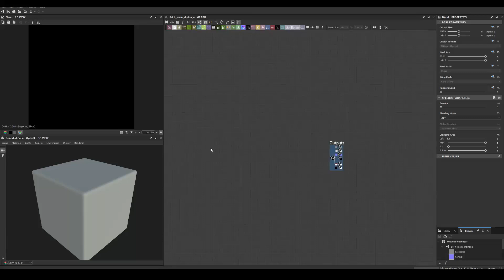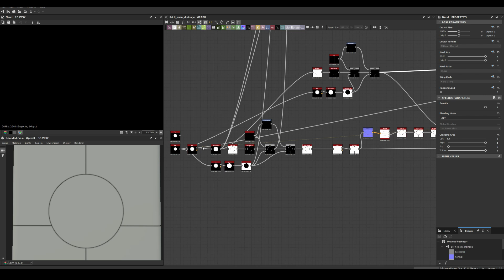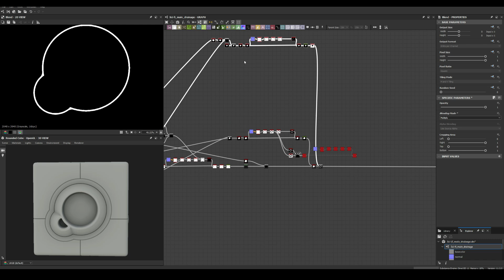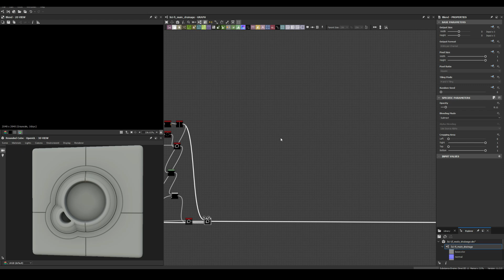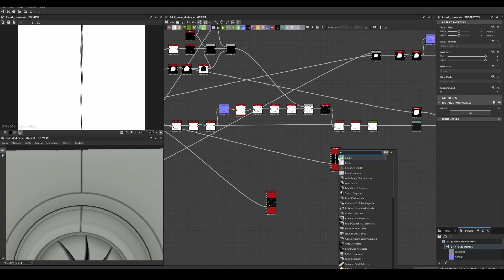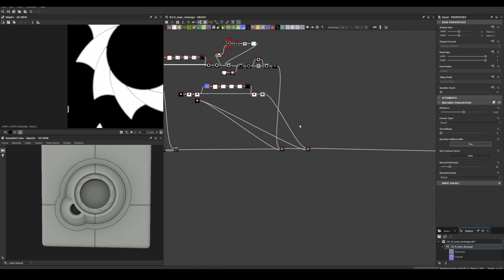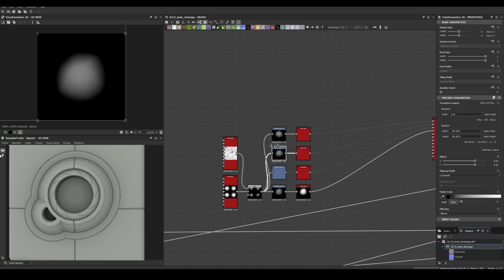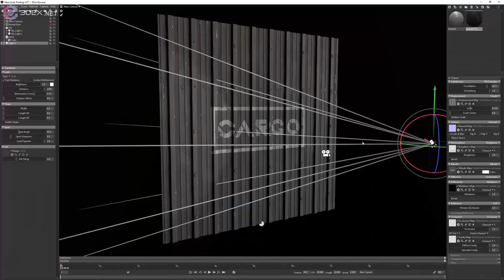Stylized Concrete Slabs - Substance 3D Designer